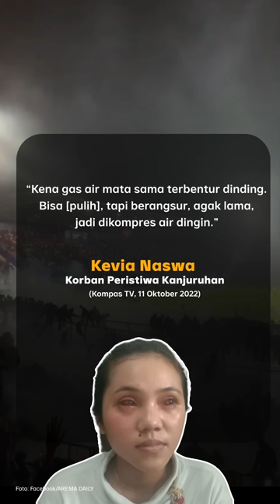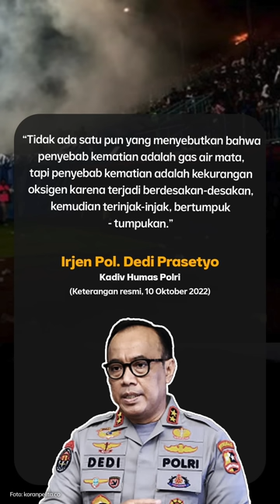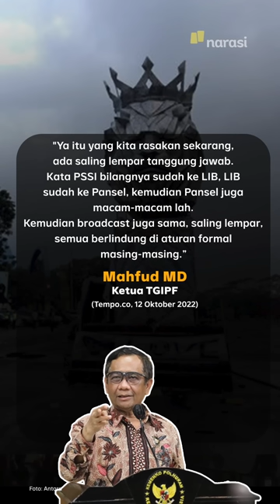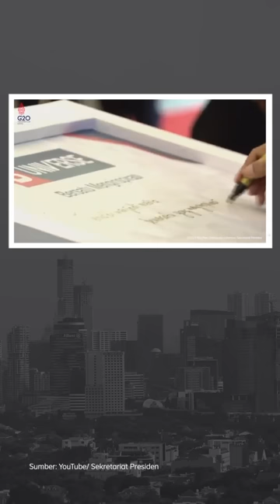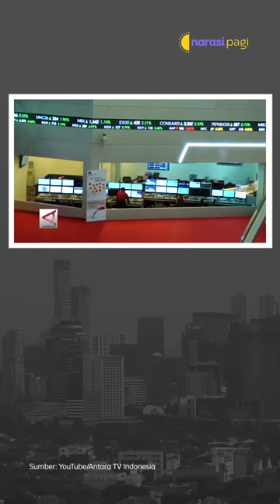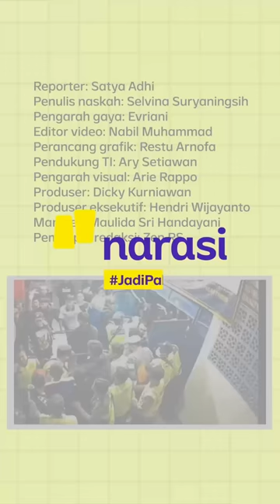CERITA KORBAN KANJURUHAN: SEPEKAN LEBIH, MATA MASIH PEDIH | Narasi Pagi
Peristiwa Kanjuruhan sudah lebih dari sepekan berlalu, tapi efek gas air mata pada korban masih terus terasa. Banyak dari para korban ini mengalami mata merah pekat, pedih, berair, hingga dada sesak. Soal dada sesak, malah bisa memicu gagal napas. Kalo udah gagal napas, ujungnya kematian. Jadi, gimana, tuh, Pak Polisi?

Dari dalam negeri lainnya, Presiden Jokowi tetap percaya diri ekonomi indonesia baik-baik saja. Lalu ada penetapan Rizky Billar sebagai tersangka kasus KDRT. Dari luar negeri, ada kabar dari Aung San Suu Kyi yang masa tahanannya ditambah jadi 26 tahun. Gak ketinggalan, Enola Holmes 2 akan segera tayang. Kapan?

(Narasi)